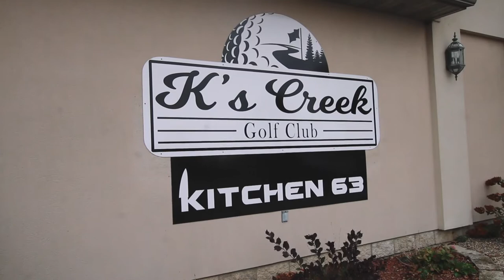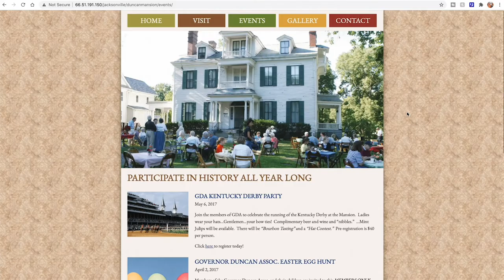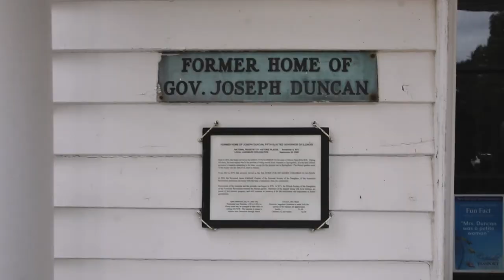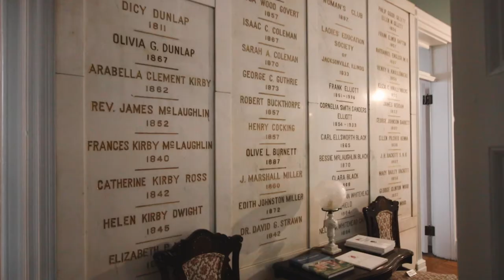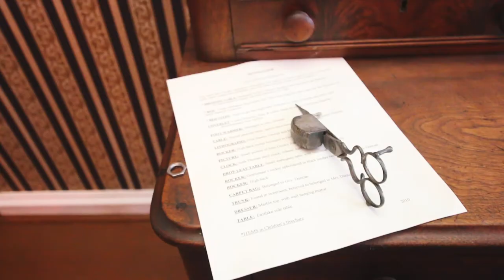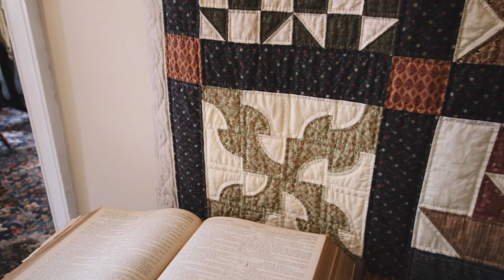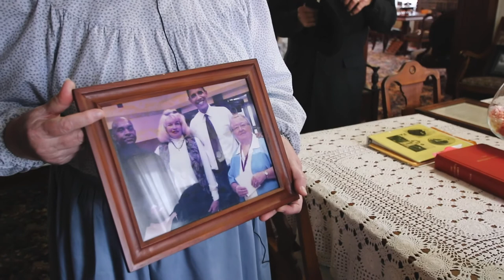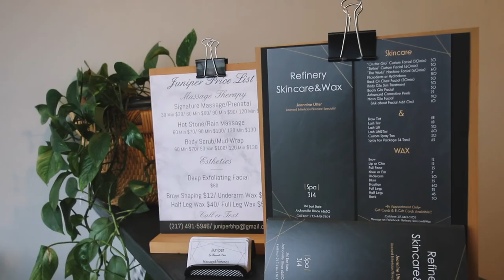WHAT'S THE CUTEST TOWN IN ILLINOIS? || Jacksonville, Illinois *Hallmark Channel Town*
So what's the cutest town in Illinois? We'd say it's Jacksonville, Illinois because it's a real life Hallmark Channel town.

This is the final installment of our three part documentary series about the cutest town in Illinois... Jacksonville.

We had the time of our life filming this series and putting it together. There are still more videos from Jacksonville to come, but this is the final video in the Hallmark Channel town series. We hope you've enjoyed it! And thank you to everyone in Jacksonville for your support.

•• OUR FAVES ••
» Our Ring Light